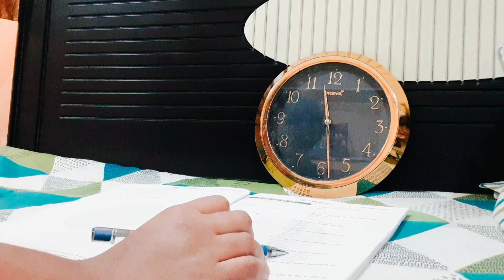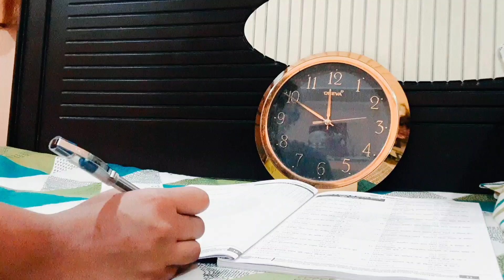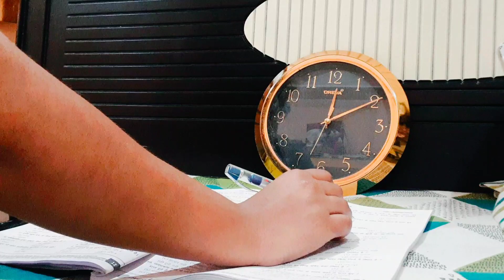Late Night Study Challenge l Day 08 ll MPPSC Motivation ll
Do follow me for practical UPSC, MPPSC and other Govt exam guidance and motivation..

Musician: @iksonmusic